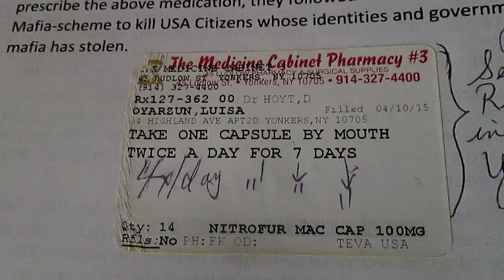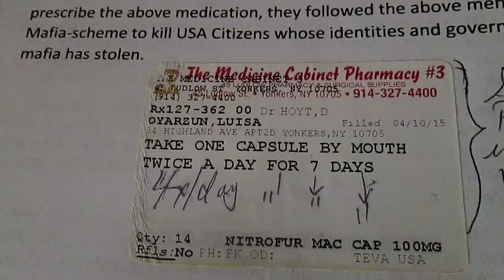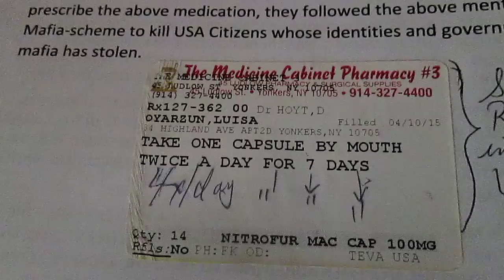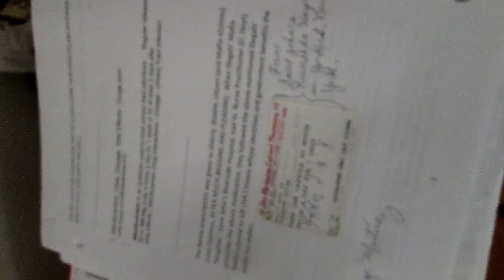HOW THE ILLEGALS' MAFIA KILLS AMERICANs LOCK OF MEDS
How Illegal Aliens’ Mafia-“doctors” and “hospitals” kill USA-Citizens

This Prescription is from one of the Illegal Aliens’ Mafia-“doctors” [a Nurse Practitioner] – Debbie Hoyt, shown on the prescription.  It is written for one of the citizens who are the said mafia’s victim.  In this prescription, it is very clear that the said mafia- victim (an elderly, chronically ill citizen – Luisa Oyarzun) is given less than the dosage of the medication that she needs to fight a chronic Urinary Tract Infection [hoping that it goes to her heart and kills her, and/or damages her kidneys and kills her].  The said Mafia, its hospitals, and its “doctors” have killed millions of citizens this way over the years.
This is what he Illegal Aliens Traffickers of Citizens’ Identities and Government Benefits Mafia-“hospitals” and “doctors” do, in our country:  they either DENY medical care [which is ILLEGAL in the USA] to USA- Citizens whose identities and government benefits the said mafia steals and sells [to illegal aliens]. Or, they, when reported to the media, pertinent government agencies, and the public,  give the right medication, but ONLY HALF OF THE DOSAGE OR LESS (so the said USA-Citizens who are the said Mafia’s victim die).
All the aforementioned is WHILE the said hospitals and doctor treat Illegal Aliens-Mafia-Members like kings (giving them all the medication and medical-care that they need, and even what they don’t need).  Is this fair to the Tax Payers and USA-Government Funds (used to provide this care for illegals)? Is this fair for USA-Citizens?